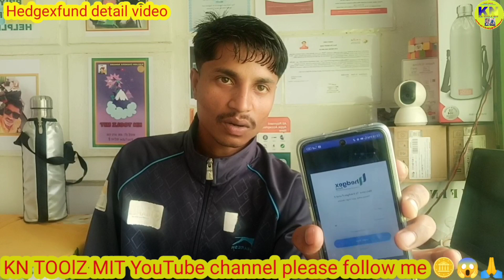Full Detail Hedgex Fund In Hindi || hedgexfund plan|| Hedgexfund के बारे में सभी जानकारी|| in india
Full Detail Hedgex Fund In Hindi || hedgexfund plan|| Hedgexfund के बारे में सभी जानकारी|| in india#hedgexfund

hi hello dear friends 👋👋🙏

im kailash chandra nanama
from india rajasthan udaipur

Full Detail Hedgex Fund In Hindi
hedgexfund plan
Hedgexfund के बारे में सभी जानकारी
हेडगेफंड in india

*HEDGEX FUND ( हेजेक्स फंड ) ऑल डिटेल वीडियो*

*निवेश का एक अनूठा परिप्रेक्ष्य*
*कौशल्या फाउंडेशन के संस्थापक*
*-D.K जैन*

*अपना अकाउंट बनाने के लिए लिंक पर क्लिक करें*
HedgexFund  investment account opening link 🔗

*अब आपके सपने पुरे होंगे*
*Money!प्रॉब्लम है क्या सर?*
*जितना है तो सीखना पड़ेगा आगे बढ़ना है तो सीखना पड़ेगा*

*अपने यूट्यूब पर हमें फॉलो करें*

*[5]* HedgexFund ( *हेजेक्स फंड* )
*पेमेंट कैसे जोड़ें*

HedgexFund ( *हेजेक्स फंड* )
*अपडेट वीडियो देखने के लिए हमे फॉलो ज़रूर करे*
*अपने साथियों के साथ वीडियो को शेयर जरुर करें*

                             *Thankyou*

KN TOOlZ MIT
MIT Nanama

Thankyou 💛🥰